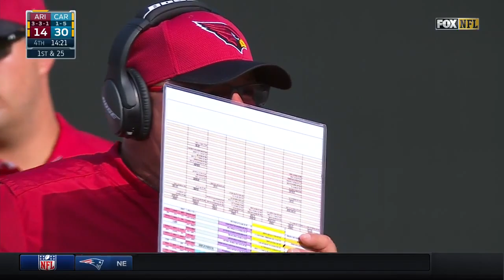2016 Cardinals @ Panthers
The last time the Cardinals visited Charlotte. Cam Newton and the 1-5 Panthers are desperate to end a 4-game losing streak, as they host Carson Palmer and 3-3-1 Arizona, who seek revenge for their humiliating defeat in the 2015 NFC Championship.